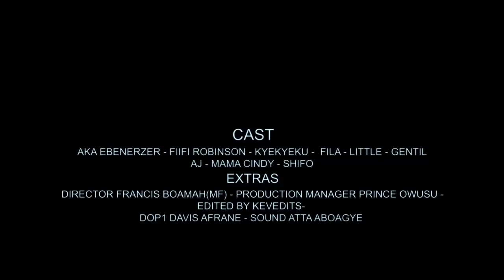ATIGYA!!🔥 AKABENEZER VRS YAW Tog... TAFO HOUSE IS GOOD FOR MUSICIAN ft AJ,KYEKYEKU,GENTLE,FILA,SHIFO